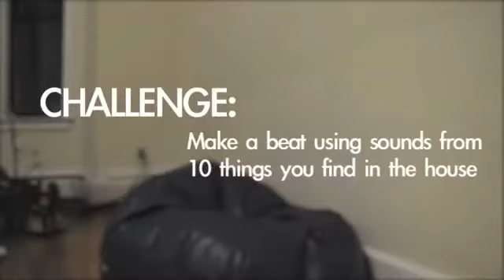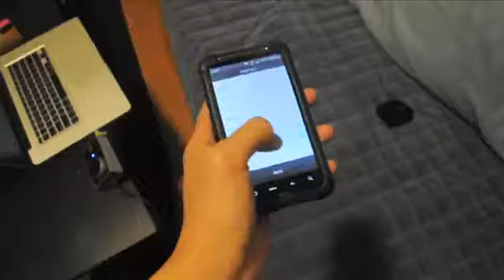HACIENDO MUSICA CASERA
Andrew Shum realiza un tema musical con su computadora ,sólo con ruidos provenientes de 10 objetos que encontró en su casa.